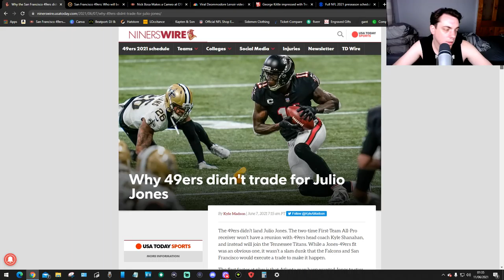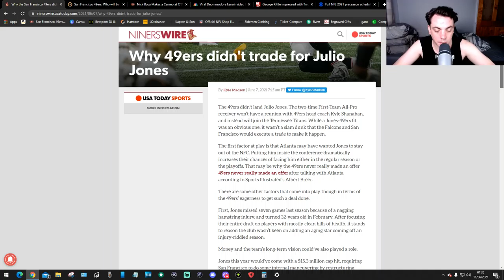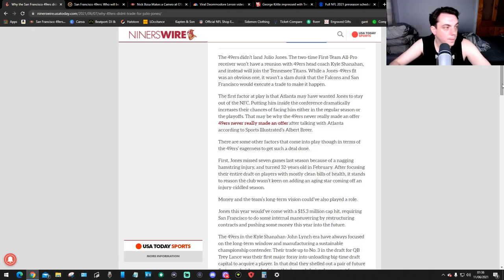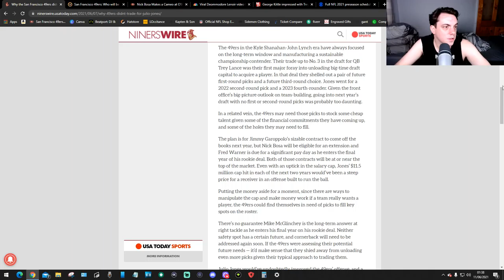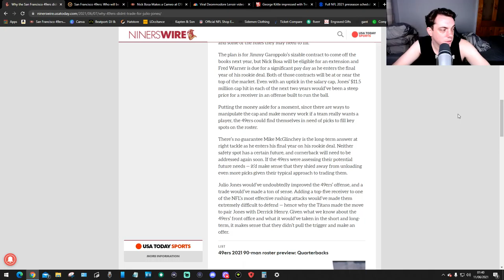Julio Jones Trade???